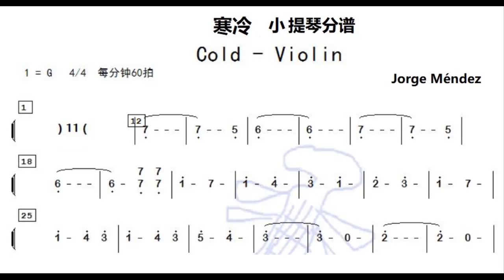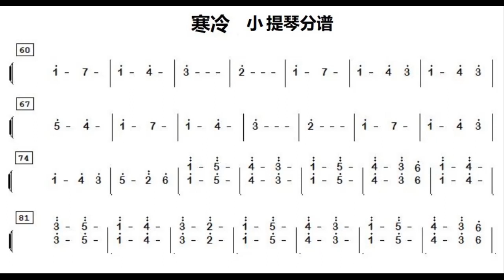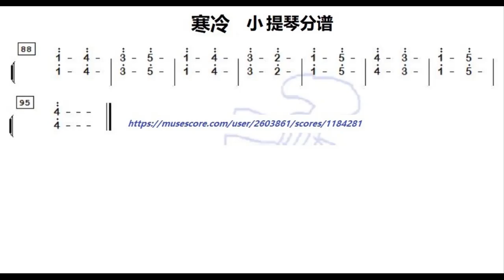寒冷 Cold violin mute G调伴奏 - instrumental in G